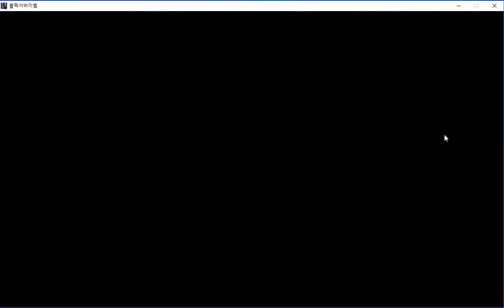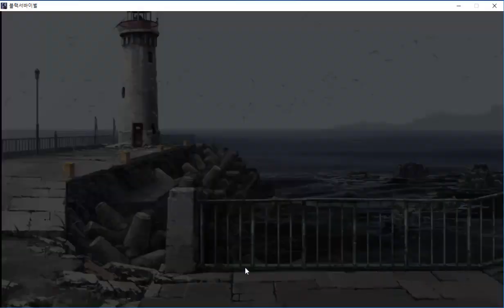Gameplay Black Survival - Temporada 4 Adela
Gameplay Black Survival  - Temporada 4 Adela Español